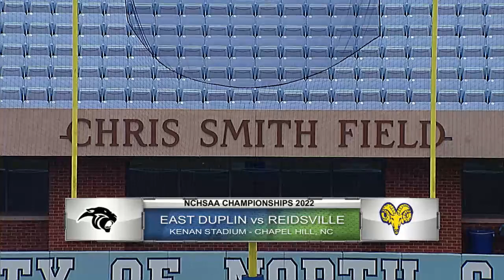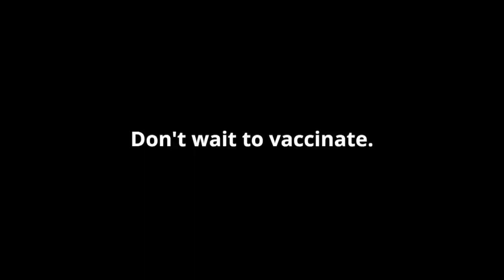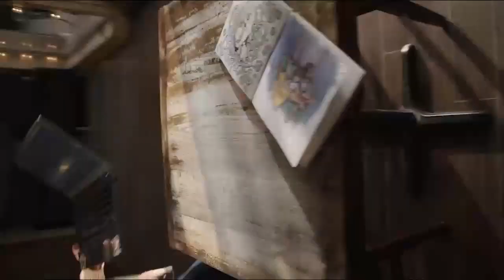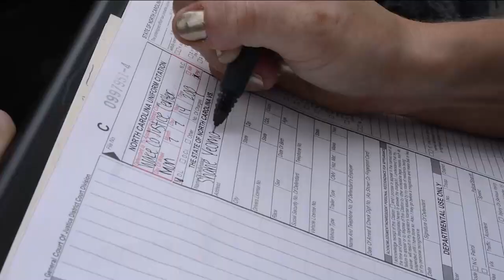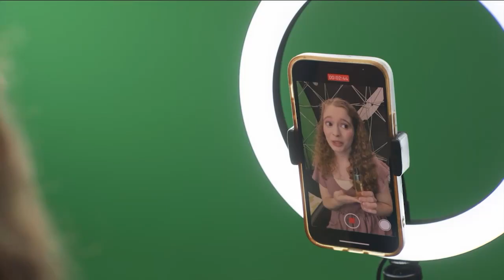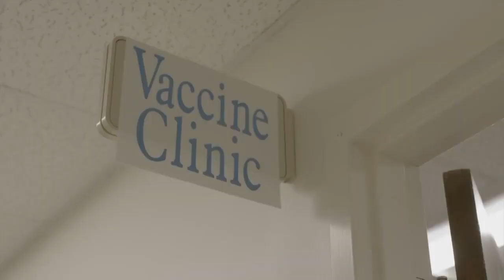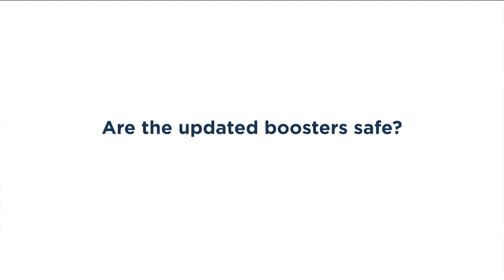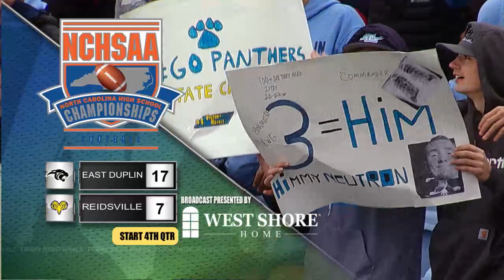NCHSAA Football 2A Championship Game - Reidsville vs East Duplin (2022)